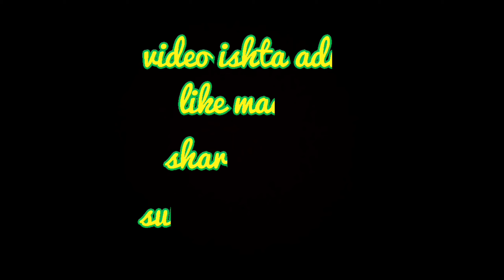Simple Baby Photoshoot Ideas | Part I | goof around